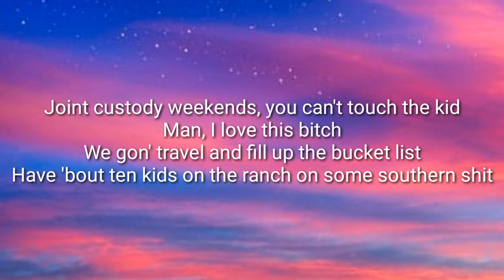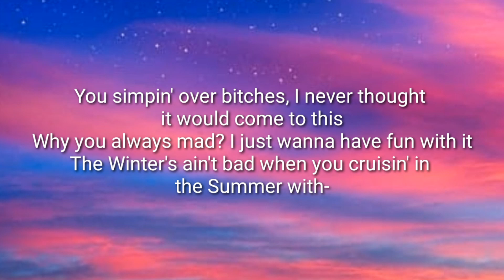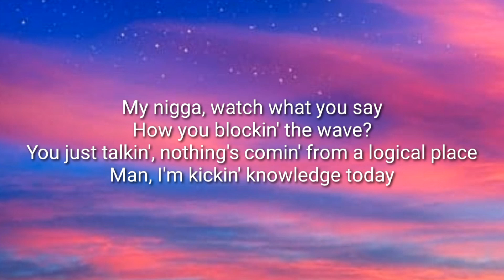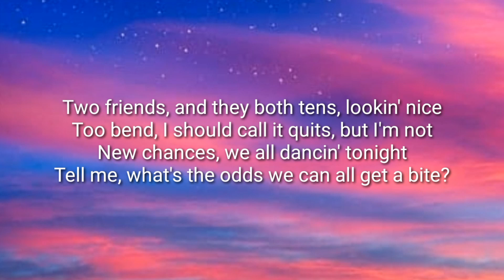Cordae - Two Tens ft. Anderson Paak (lyrics)